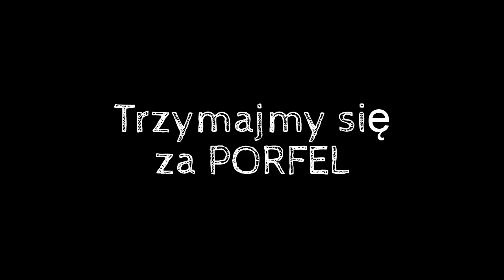Zbędne zmiany w transmisji on-line posiedzeń rady miasta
Zmiany na stronie transmisji posiedzeń rady miasta.